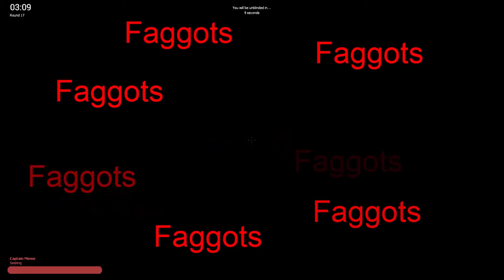Gmod (Hide and Seek) | Feat. Alex and Jazza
Thanks to Alex, and Jazza.